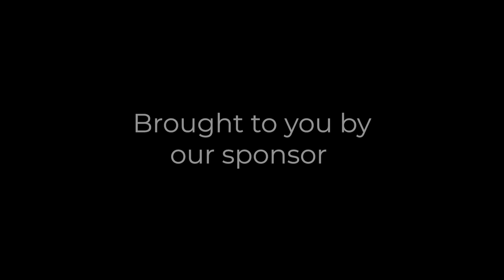The Soundpost Sessions - Teresa Storch Band